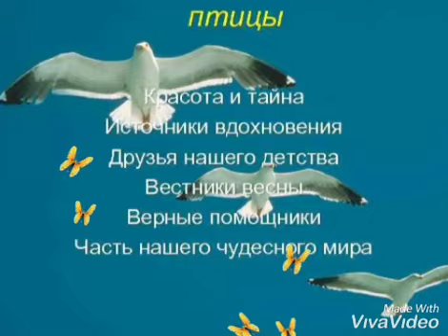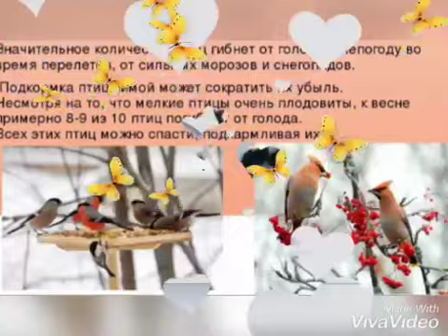27 марта- международный день птиц🐦🌠// Апрель - месяц птиц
Ежегодно 1-го апреля отмечается международный день птиц. Главной целью этого события является призыв к сохранению видового разнообразия и численности птиц в мире.
 Праздник отмечается с 1906 года. В этот день была подписана Международная конвенция по охране птиц, к которой Россия присоединилась в 1927 году. В апреле большинство крылатых странников, преодолевая все препятствия, возвращаются на родину. На земле свыше 8 500 видов птиц. Все народы издавна считали птиц живым символом свободы, верности. Все птицы красивы, многие звонко поют, а, например, соловьиные трели, мелодичные, порой грустные, заставляют сильнее биться сердца людей. В России к птицам сложилось особое отношение: их писали многие художники, им посвящали стихи и романсы, их лепили кустари, хозяйки к празднику весеннего равноденствия пекли «жаворонков». Свадебный обряд сегодня часто сопровождается выпусканием белых голубей. Птицы -- важная часть не только российской природы, но и культуры. Некоторые дни православного календаря связаны с птицами. Так, на Благовещение принято было выпускать певчих птиц из клеток на волю. В честь появления первых грачей в середине марта день святого Герасима получил название «грачевника». Птицы помогают людям сберечь урожай, уничтожая вредителей. Хорошо известно о такой роли птиц, как расселение растительности.